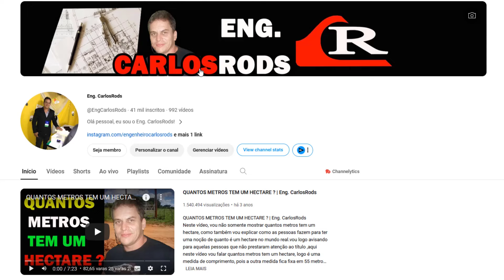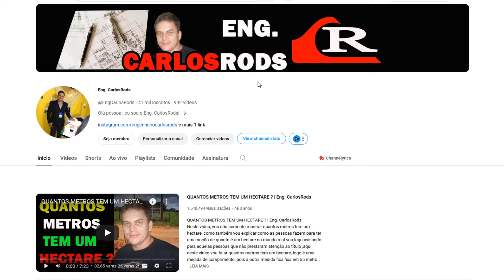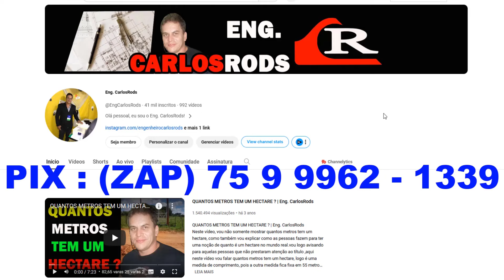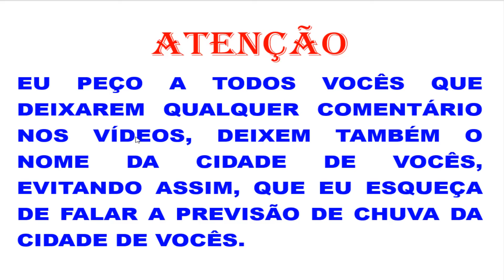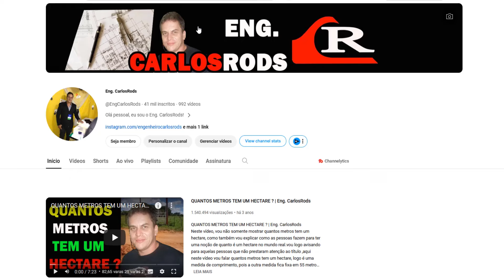PREVISÃO DE CHUVA NA BAHIA HOJE 15.04.2024 | Eng. CarlosRods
Neste vídeo, vou falar e mostrar a previsão de chuva na Bahia hoje 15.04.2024.PREVISÃO DE CHUVA NA BAHIA HOJE 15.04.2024 | Eng. CarlosRods

Mande o vídeo de chuva de sua região, que será um enorme prazer da gente, postá-lo aqui no canal, meu WhatsApp é : (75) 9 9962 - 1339
Quem quiser e puder, fazer um PIX, para ajudar o canal a crescer cada vez mais, não importa o valor, mande para :
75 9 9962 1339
JOSÉ CARLOS RODRIGUES DE FILHO